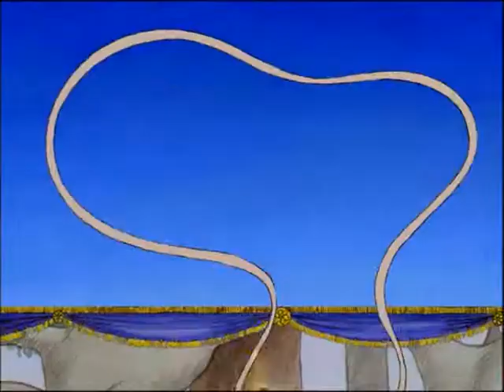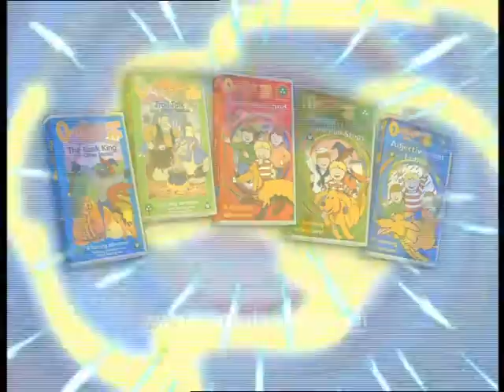The Hit Parade October 2002